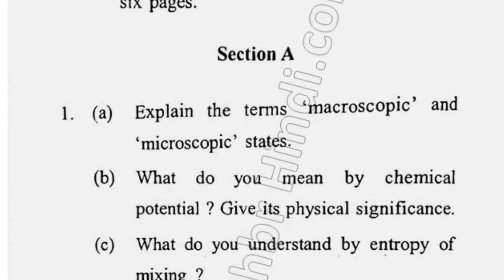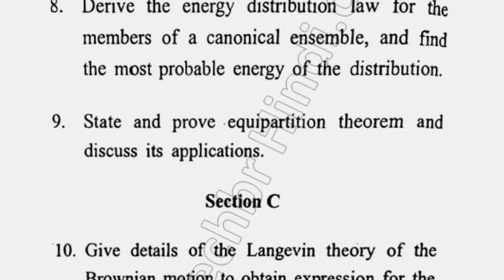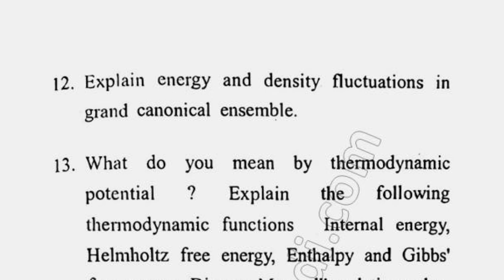2014 Cdlu MSc Physics 2nd Sem Statistical Mechanics Question Paper